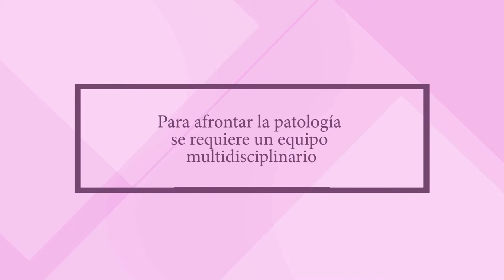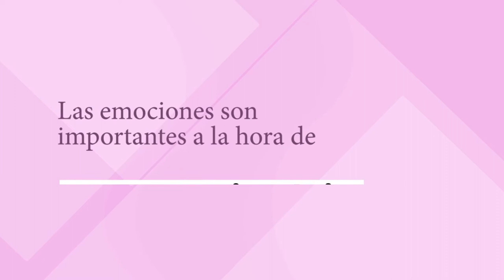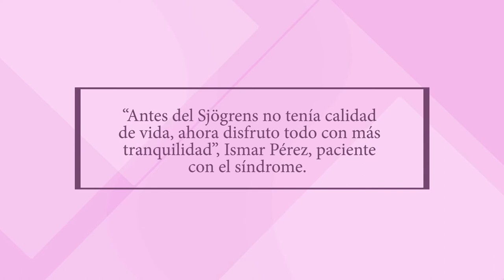Relación entre pacientes Sjögrens y médico es fundamental para vivir con la enfermedad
MSPSaludPública I Cuando un paciente se enfrenta a una enfermedad es importante que cuente con la mejor relación entre su médico y él para afrontar su patología de manera correcta.

Conozca la historia de Ismar Pérez y las especialistas que le ayudaron a tener una mejor vida.